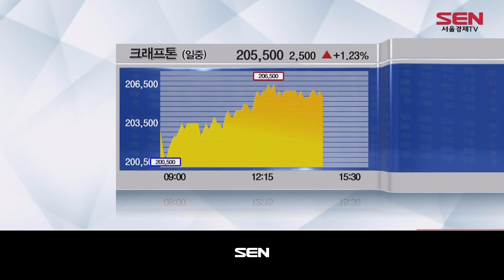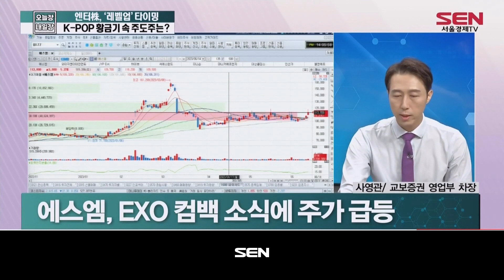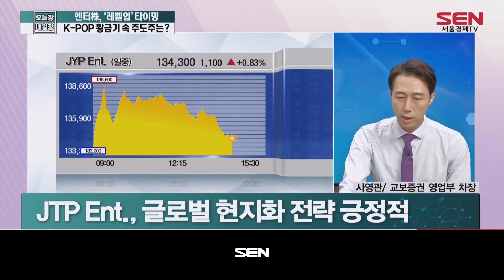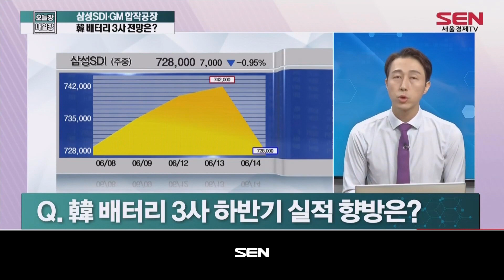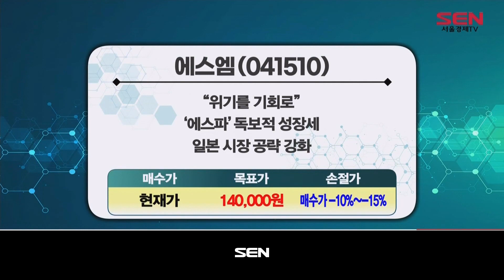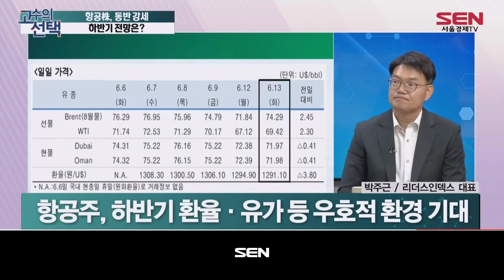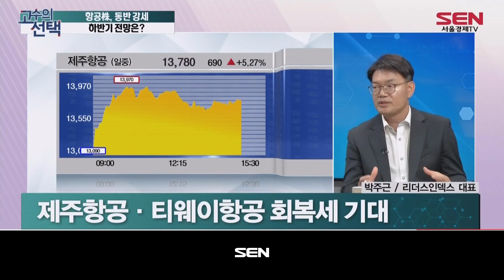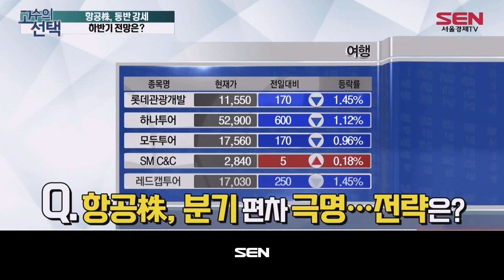오늘장 내일장 1부_66회_20230614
1) 이 시각 보도본부 (출연자: 김효진)
- 취업자, 2달째 35만명대 증가…고용률 '역대 최고'
- 삼성SDI·GM, 美 인디애나주에 배터리 합작공장 설립
- 한일관계 개선…韓시장서 엑셀 밟는 토요타
- 대만 TSMC 시총 5000억 달러 돌파, 亞 1위-세계 10위

2) 스피드 뉴스&공시 (출연자: 김혜연)
- 뉴스&공시 UPDATE

3) AI 상담소 (출연자: 사영관)
- 엔터株, ‘레벨업’ 타이밍 엔터株, ‘레벨업’ 타이밍
K팝 전성시대... JYP · 하이브 52주 신고가 경신
- 삼성SDI·GM 합작공장 韓 배터리 3사 전망은?
삼성SDI · GM, 美 인디애나에 배터리 공장 짓는다

사영관 PICK: 에스엠
“위기를 기회로”
‘에스파’ 독보적 성장세
일본 시장 공략 강화
매수가: 현재가 목표가: 140,000원 손절가: 매수가 –10%~-15%

4) 고수의 선택 (출연자: 박주근)
- 항공株, 동반 강세 하반기 전망은?
항공株, 주가 이륙 준비 끝! 엔데믹 바람 타고 주가 고공행진?